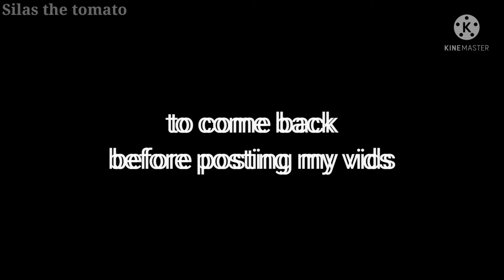My suffering before getting to post my videos - @silasthetomato Animated Short Film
Yes... this is exactly what I go through while waiting for connection QwQ